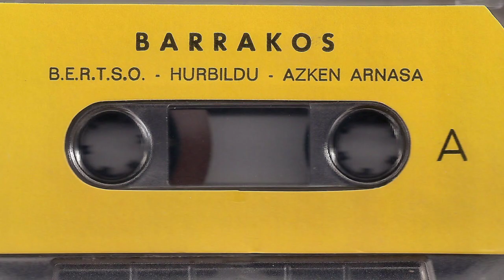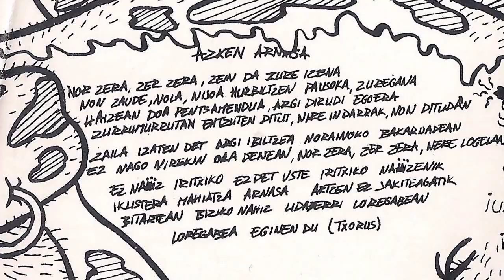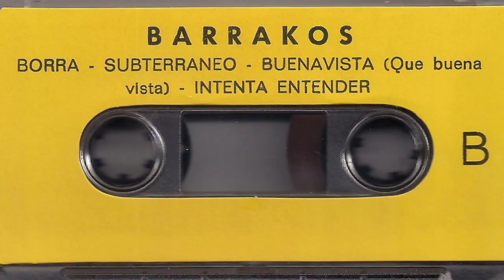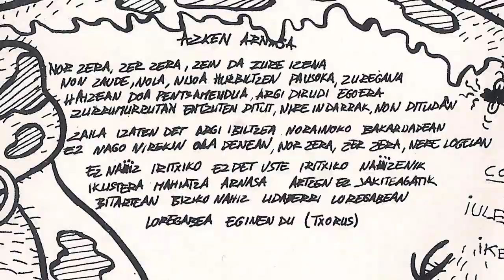BARRAKOS - Azken arnasa